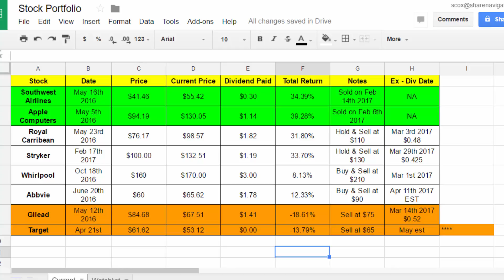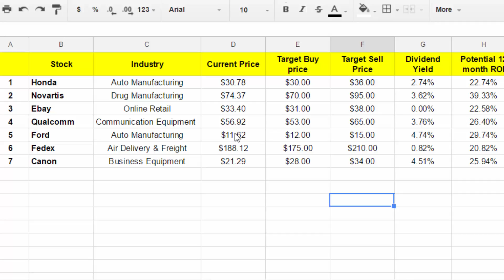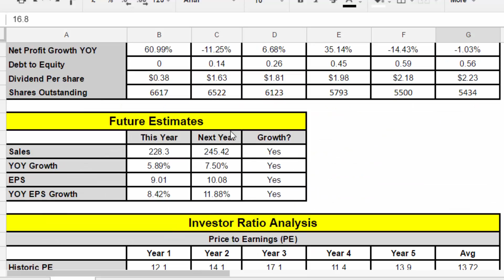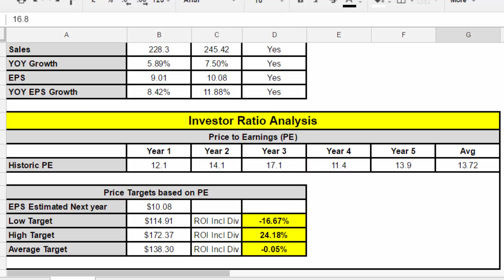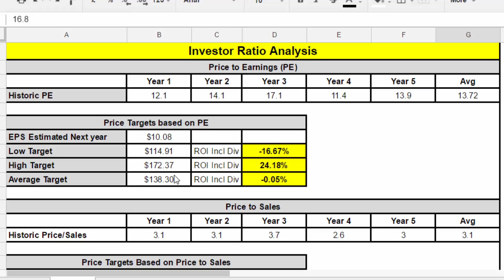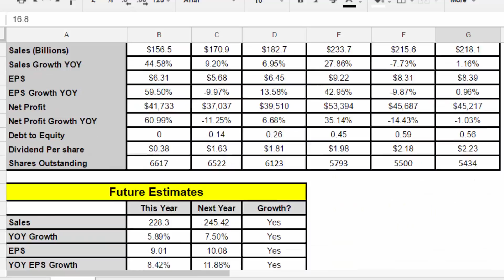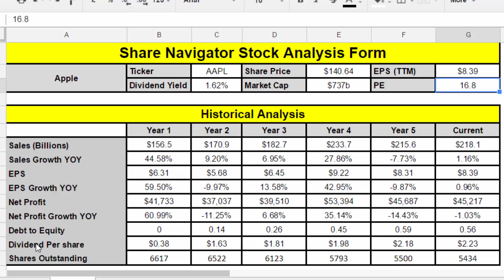Stock Market Review Mar 27th 2017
During this stock market review by Share Navigator we discuss our current stock portfolio, stocks on our watchlist and our stock analysis tool.